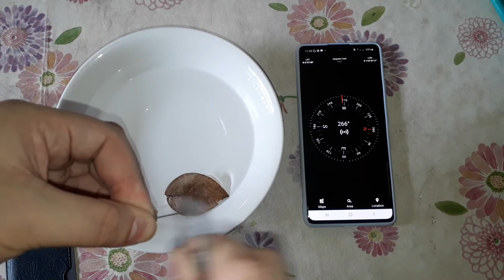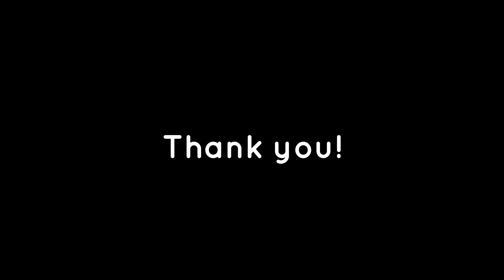How To Make A Leaf Compass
Backpacking Honour

Celine Cassandra Laokin
Mangaris Laut SDA Church
Region 4